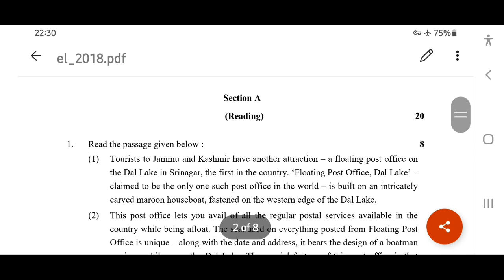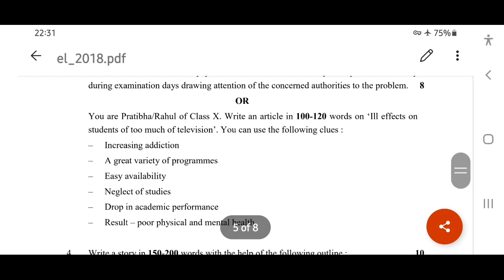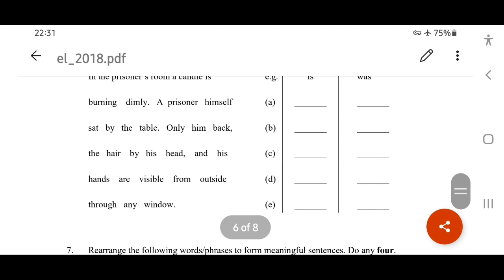471#CLASS10#ENGLISH#LANGUAGE#LITERATURE#PAPER#2018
AIIMS CHEMISTRY
BHUCHEMISTRY SOLUTION
PUNECET CHEMISTRY
MPPMT CHEMISTRY
PBCET CHEMISTRY
NDACHEMISTRY SOLUTION
AMUCHEMISTRY SOLUTION
PBPMT CHEMISTRY SOLUTION
AMUENGG CHEMISTRY
JIPMER CHEMISTRY SOLUTION
UPES CHEMISTRY SOLUTION
CSIR NET CHEMISTRY
IISC CHEMISTRY
TIFR CHEMISTRY
NCERT EXAMPLER
CHEMISTRY IN FINGERTIPS
SRM VIT VELLOR
UPPGT CHEMISTRY
PGTCHEMISTRY SOLUTION
JEE 2020
JEE MAINS
JEE ADVANCED.
ONLINECHEMISTRY CLASSES.
UPSEE 2020
WBJEE EXAM DATE.
JEE STRATEGY
JEELIVE DAILY
IIT PREPARATION
NRI'S CHEMISTRY
KARNATAKA CET
KERALA PET
HARYANA BOARD
WEST BENGAL
NCERT CHEMISTRY
CHEMISTRY NCERT
BIHAR BOARD
ODISHA JEE
MP PET
J& K CET
MANIPAL MEE
ISC BOARD
MH CET
BIHAR MEE
KURUKSHETRA CEE
BIHAR CECE
jee questions
onlinechemistry classes for iit
jee main physics
chemistry class 12 jee notes
chemistry class11jee
chemistry test
chemistry questions
jee exam preparation
chemistry online
chemistry exam paper
iit jee2021
jee entrance
jee admission
jee examination
jee paper
chemistry questions
chemistry test
chemistryclass11 neet
e-commerce
New York
NRI'S chemistry
NRI'S classes
nishant rastogi
nri sir
# रसायन विज्ञान